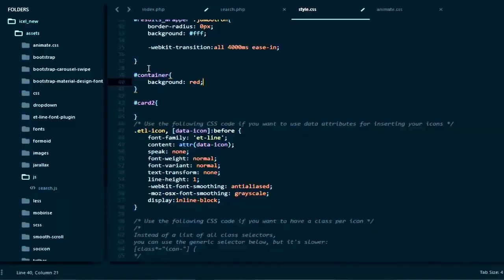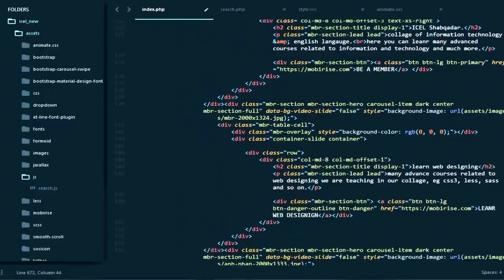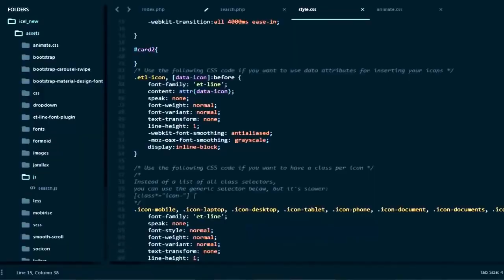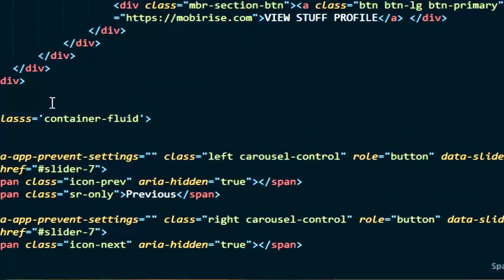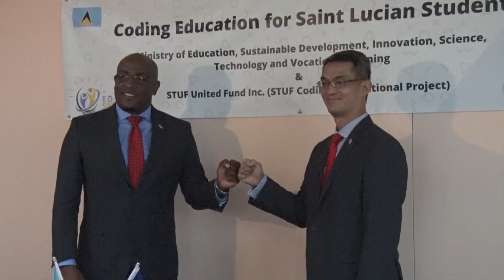Ministry of Education and STUF United Fund sign MOU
The Ministry of Education, Sustainable Development, Innovation, Science, Technology and Vocational Training recently signed a Memorandum Of Understanding with US-based NGO, STUF United Fund Incorporated, which is hoped will facilitate the narrowing of the digital gap locally through the provision of training for teachers and students in the area of coding, with an emphasis on animation and gaming.